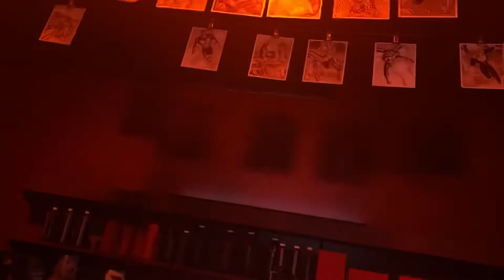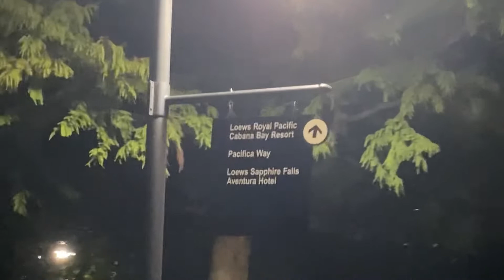Islands of adventure orlando tour